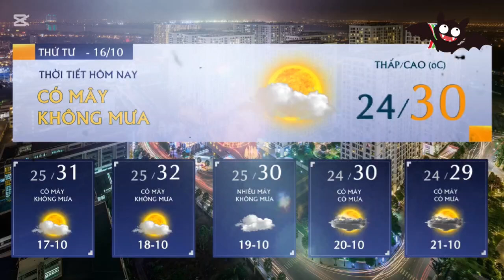btv thời tiết